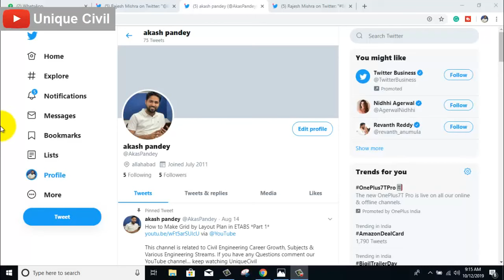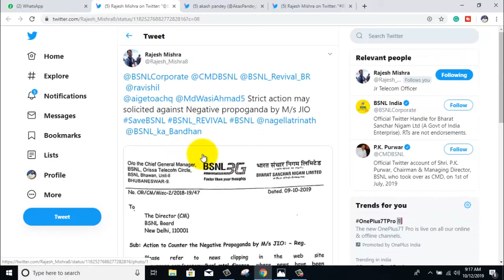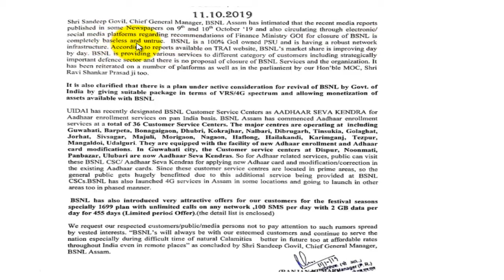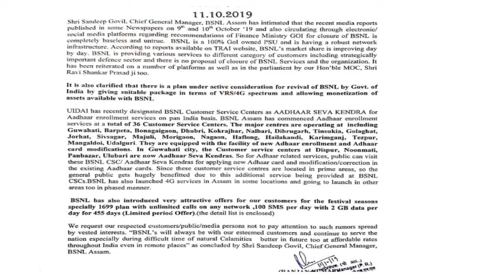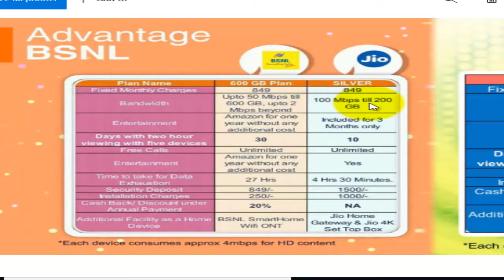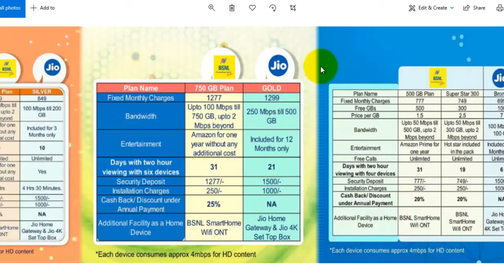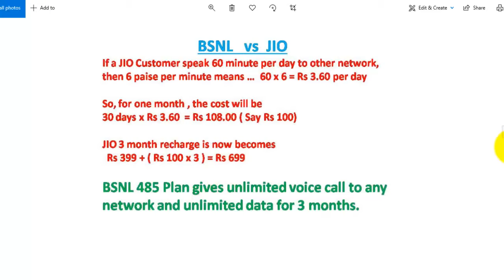Why Support BSNL || Facts of BSNL|| Switch_to_BSNL ||By- Akash Pandey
It's time to protect our Navratna Indian company. if govt. telecom will close our telecom company can do anything they can say any price for plan.if you just share this maybe it's helpful for everyone.
more than 1.5 lac employees are working here so its time to save their job.

Our other youtube videos Link:-